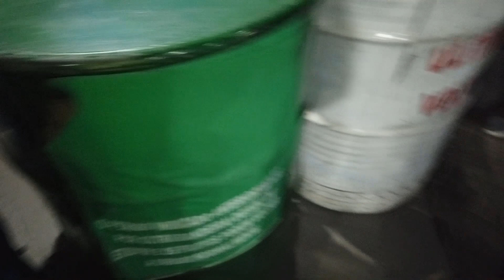Mascka, Derek, fideliz e a tropinha no Kart - chegada - parte 01